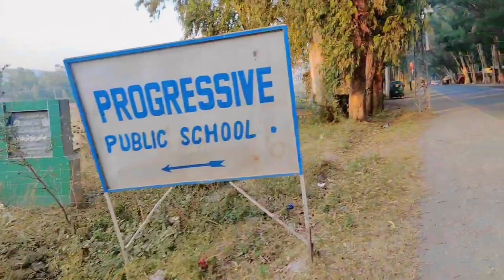Evening Time In Khanpur Dam - The View 🔥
MERA NAME ARIF AWAN HAIN. MERA TALUQ TAHSIL KHANPUR SE HAIN.
MA AKSER KHANPUR KI KHOOBSURATI PER VIDEO BANATA HU YA KOI
FFESTIVAL HO TU KHANPURDAM KI VIDEO BANATA HU. MERI VIDEO MA
APKO AKSER MERI NORMAL LIFE NAZAAR AYEGI. MERA TALUQ MIDDLECLASS
FAMILY SE HAIN ALHUMDULILLAH.
MERAY ALFAZZ AGGER APKO BURA LAGGAY TU MAZRAT KABOOL KERNA LYNA .
VIDEO KO LAZMI LIKE AUR SHARE KIYA KERO SAB.

bublu vlogs arif awan vlogs sourav joshi vlogs viral video tiktok viral tabet ducky bhai vlogs piyush joshi gaming techno gamerz flying beast tik tok tour 24 hours road trip maaz crying magic tricks revealed istanbul Jumma bazaar zain ul abideen chor bazar